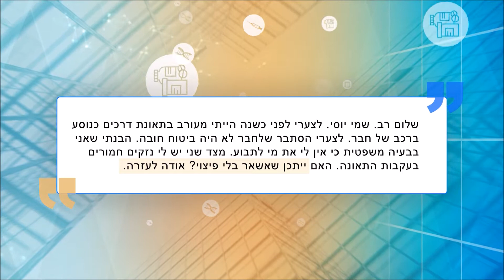פגיעה בתאונת דרכים ללא ביטוח חובה - מה עושים? ראיון עם עורך דין רפאל אלמוג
פגיעה בתאונת דרכים מזכה בפיצוי מחברת הביטוח אשר ביטחה את הרכב בו שהה הנפגע בביטוח חובה. אך מה קורה כאשר אין ביטוח חובה? האם ייתכן שגם במצב כזה יזכה הנפגע לפיצוי כלשהו?

שאלה זו עלתה במסגרת הפינה "שאלה משפטית" בתוכנית "הפרופסורים" בערוץ 13 ועורך הדין רפאל אלמוג השיב ופרט את העקרונות הרלבנטיים למקרה שכזה.

מוזמנים לצפות.